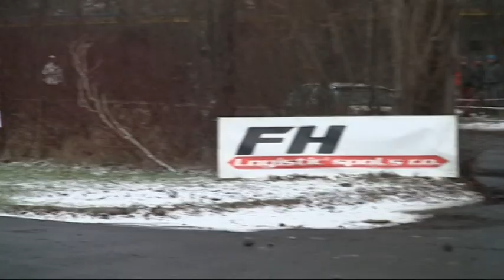Petr Motz - Roman Švec : Mikuláš Rally 2013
Petr Motz - Roman Švec : Mikuláš Rally 2013 , Honda Civic sk.9

První volantování :-) První start CartieRacing